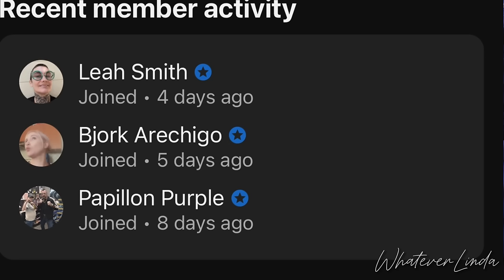Sophie & Rob Fight, Liz Tries on Wedding Dresses, Emily Dances | 90 Day Fiance Happily Ever After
Emily and Kobe meet his parents or the first time and learn they must get remarried, Liz and Ed fight over pancakes, Nicole tells Mahmoud she wants him to go back home, and we all get a headache!

Thank you Merrypants for your spot-on memes!

My Favorite mascara at the moment!
My Current Recording/Editing Setup (2023)
Monitor Light
Mic PHONE ATTACHMENT